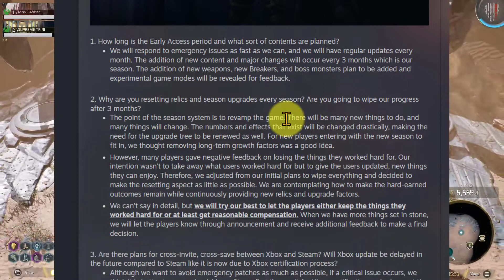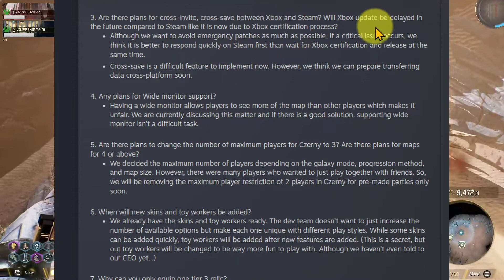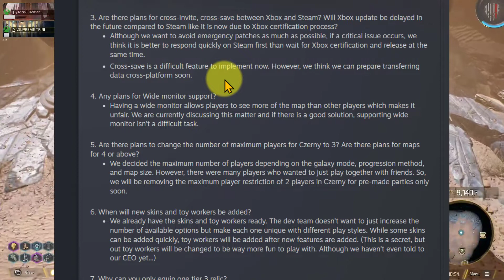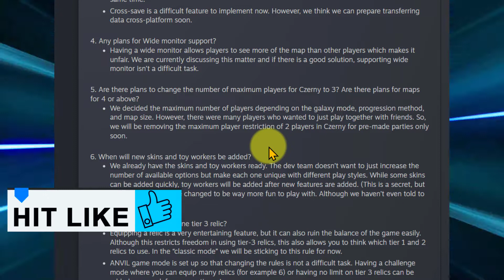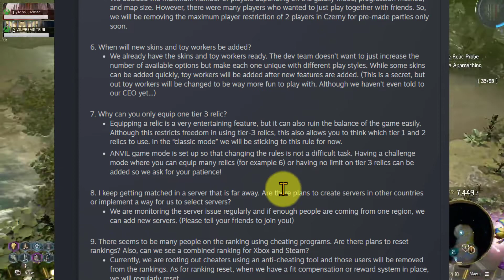ANVIL Vault Breakers Q&A From The Developers- Most Popular Questions Answered, Playstation, XBOX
Hey guys! This video shows ANVIL Vault Breakers Q&A From The Developers- Most Popular Questions Answered, Playstation, XBOX.